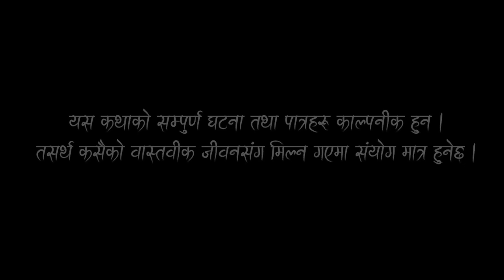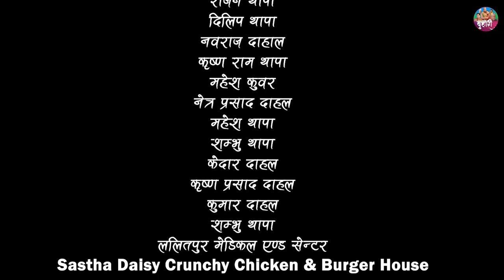बुहारी भाग-११९|| Buhari Episode-119 || कथा चेलीकाे || Nepali Sentimental Serial || 14th April 2023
Direction/ Concept And Script : Ramchandra Bohara
Ast. Direction: Mahesh Thapa
Production Manager : Madhav Bhurtel
Production : Dinesh Darji
Makup: Rakesh Ranapal
Cameraperson: Pawan Bhujel
Edit: Pawan Bhujel
Song: Kamala Khadka, Binaya Karki
Act:
Ramchandra Bohara
Anita Baiju
Laxmi Giri
Deshbhakta khanal
Laxman Bikram Basnet
Bidhya Karki
Mahesh Jung Thapa
Sarita rajopadhyaya
Anju Hamal
Saraswoti phuyal
Anita Giri
Sudip khatiwada
Puskar Dhungal
Sangam Bhandari
Indrajit Chaulagai
Rukmila Adhikari
Anjana Ghimire
Nabin Acharya
Kishan Thakuree
salina Acharya
Bhawan Bhandari
Online Supporter : Bishal Rai (Mfu )

सल्लाह र सुझावकाे लागि सम्पर्क:
कथा निर्देशक:- रामचन्द्र बोहरा- 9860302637